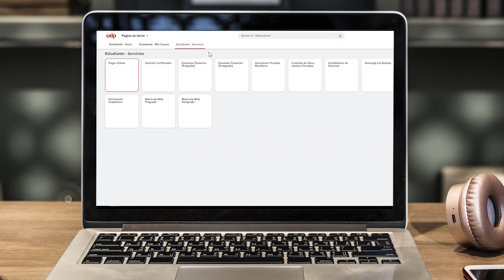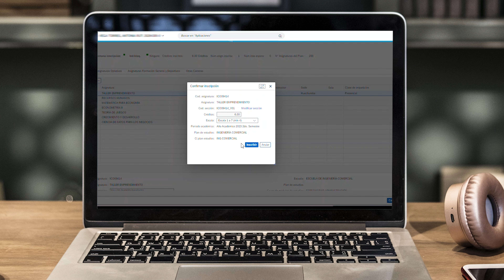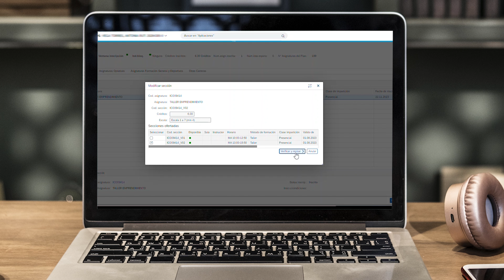Toma de Ramos UDP